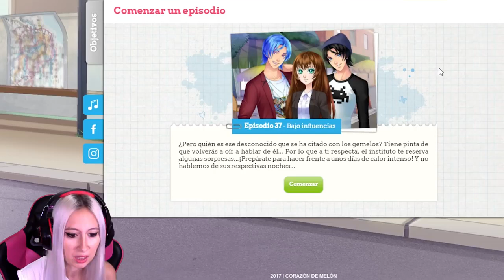REAH - Corazón de Melón - DESCUBRIMOS QUIÉN ES ESE HOMBRE!!! - Ep 37 parte 1